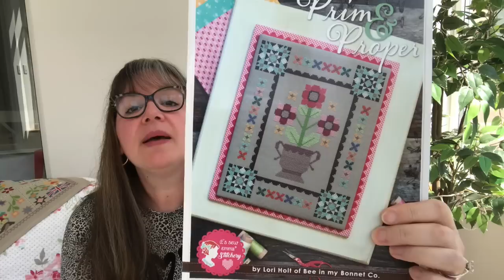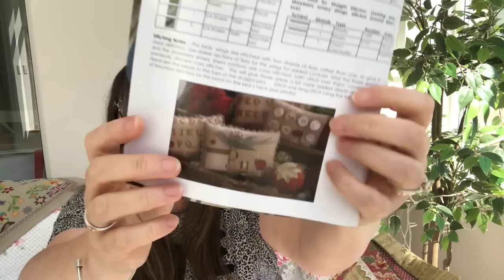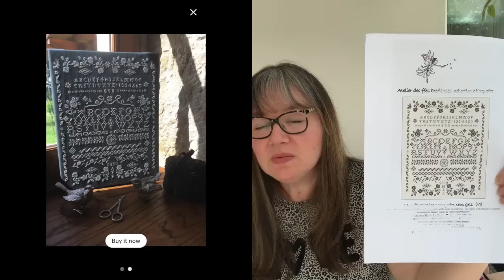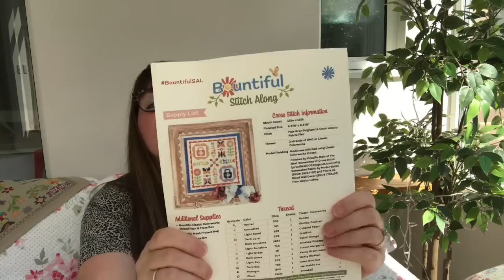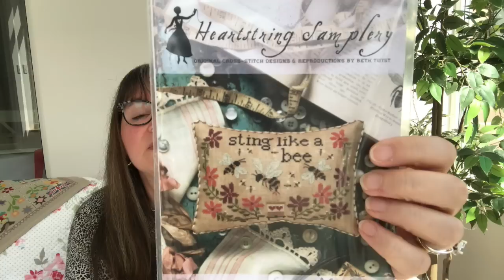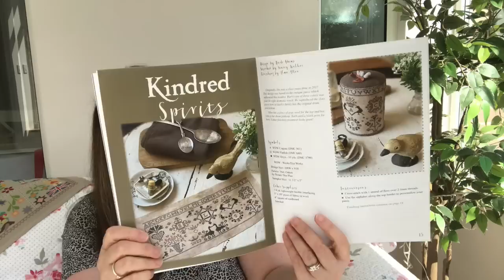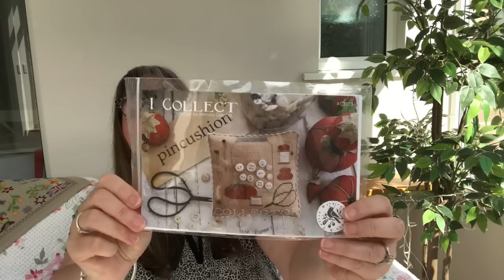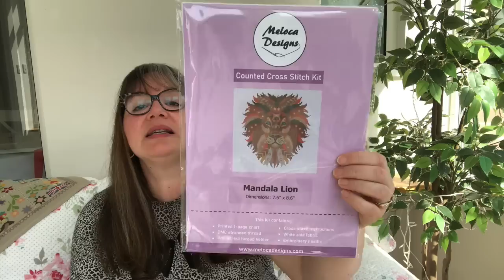Flosstube #39 - Been missing you !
Thank you to Fat Quarter Shop for their generosity x

Pauline - Sewbebags  on Instagram @sewbebags